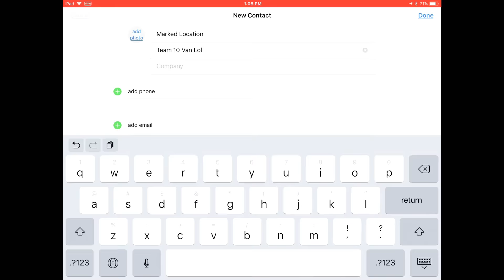Finding the Jake Paul House on Apple Maps in 3D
23590 Park South St Calabasas, CA, United States